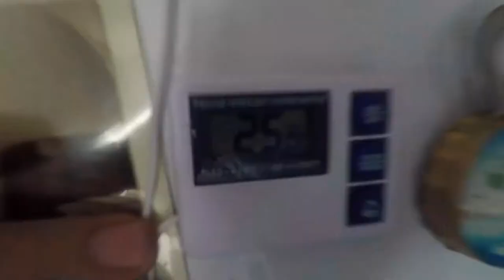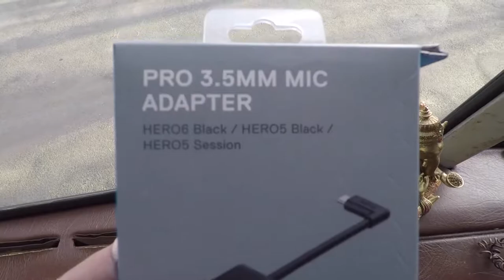Magic Mushrooms and Sydney Town - Project Harmony # 17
In this instalment we leave Goulburn and make the trek across the mountain tops for Sydney and its Surrounds